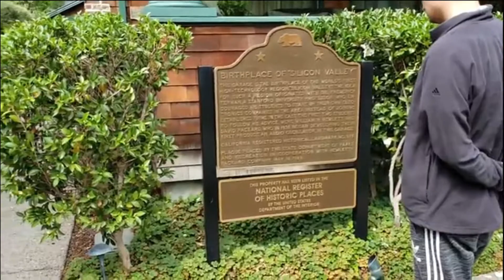Birthplace Of Silicon Valley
“The HP Garage”

This garage is the birthplace of the world’s first high-technology region, “Silicon Valley.” The idea for such a region originated with Dr. Frederick Terman, a Stanford University professor who encouraged his students to start up their own electronics companies in the area instead of joining established firms in the East. The first two students to follow his advice were William R. Hewlett and David Packard, who in 1938 began developing their first product, an audio oscillator, in this garage.

California Registered Historical Landmark No. 976

Plaque placed by the State Department of Parks and Recreation in cooperation with Hewlett-Packard Company, May 19, 1989.

This is California Historical Landmarks #976 located in Palo Alto, CA.